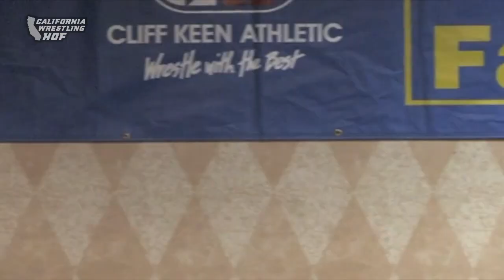Dennis Helms - 2010 California Wrestling Hall of Fame Honoree